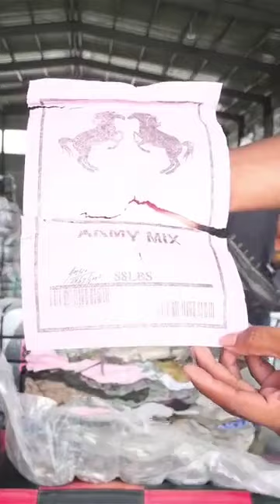(ม้าคู่) Army Mix รวมทหาร